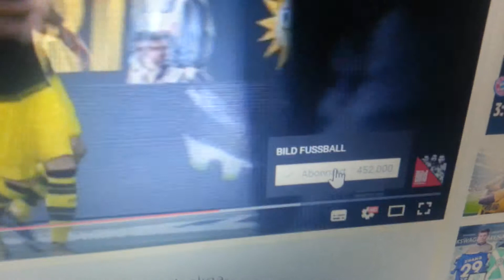452.000er Abonnent von BILD FUSSBALL [FULL HD]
Hallo Leute,
Zum Sehen müsst ihr die Qualität höher machen.